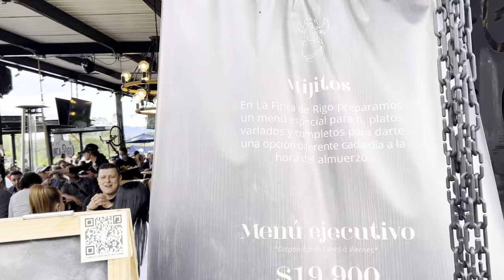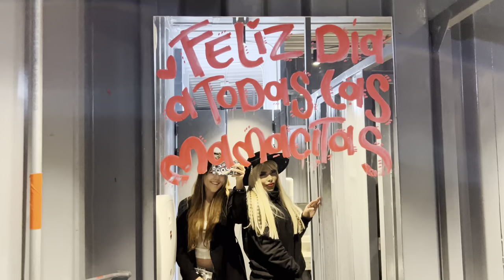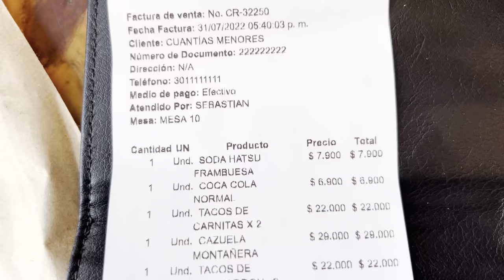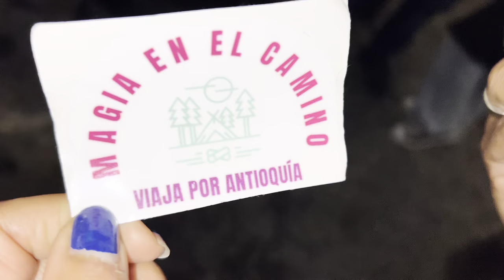Voy a la finca de Rigoberto Uran y no es lo que parece